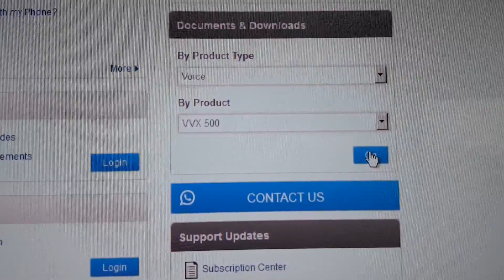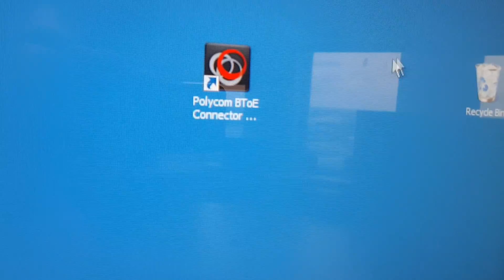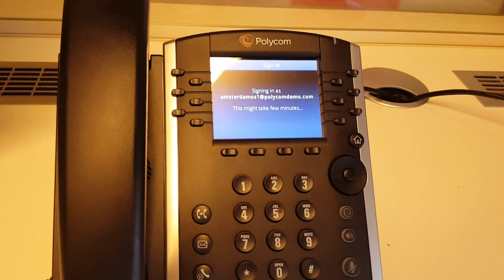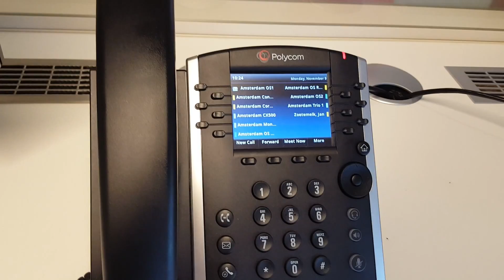Quick start with Polycom VVX in O365 or Skype for Business Online